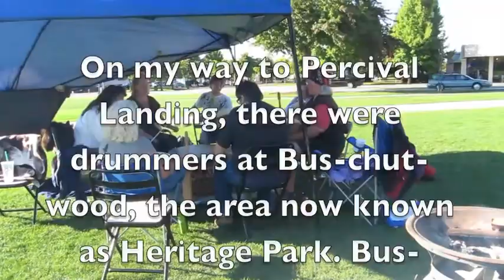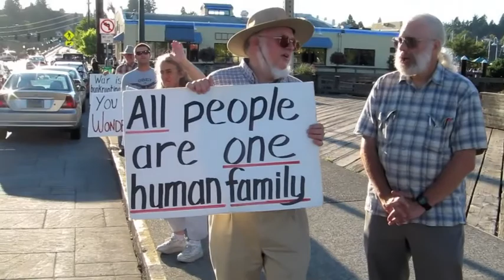Peace Vigil at Percival Landing, 20110923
Friday 23 September 2011 Olympia—Before the peace vigil I was at the Cherberg Senate office building on the Capitol Campus. The Citizen Commission for Performance Measurement of Tax Preferences had a hearing about tax preference and scheduling and some other difficult to understand stuff.

At the hearing I testified about the increasing disparity in wealth between those with more and those with less, and I did my best to suggest the committee might work toward tax policy that would reduce this disparity, rather than actually encourage the disparity to grow. You can find more information about the Citizen Commission

As I made my way to the vigil, I found some drummers at Bus-chut-wood, near the corner of 5th Avenue and Water Street (the area also known as Heritage Park.) I stopped to listen, and they told me about an event in early October. From October 7 through October 10 there will be drumming 24 hours a day, at the same location, as part of Turtle Women Rising.

This has been an Olympia Fellowship of Reconciliation Peace Vigil production.